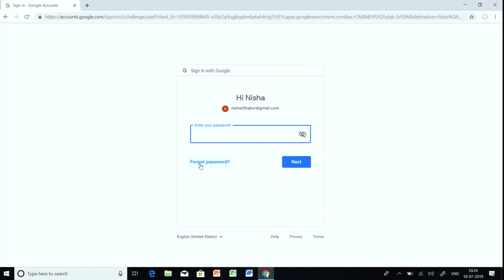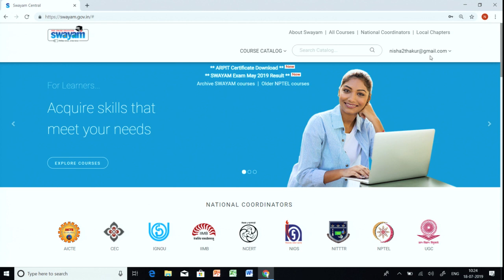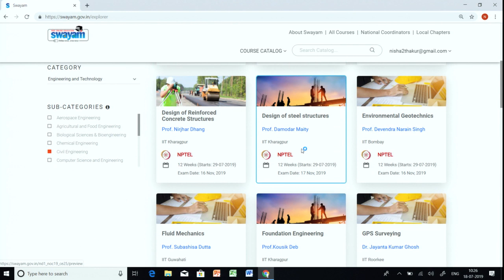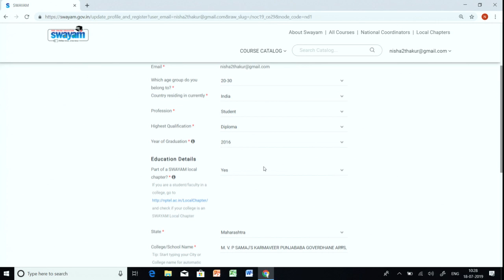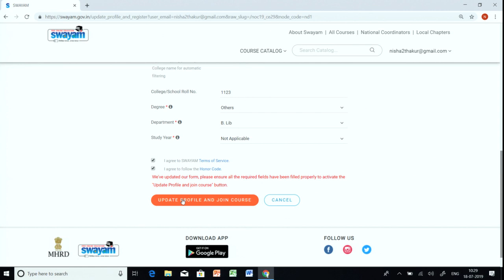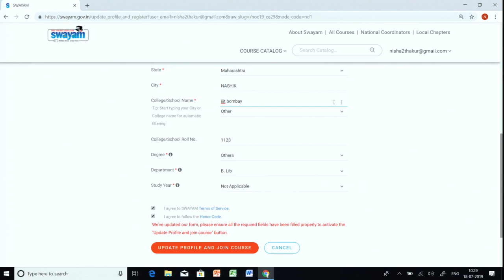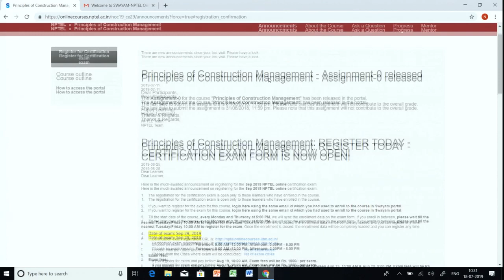Enroll to NPTEL Online Certification Courses in SWAYAM | Marathi